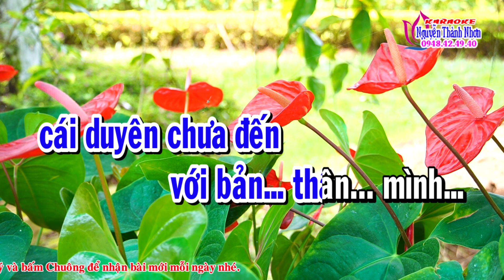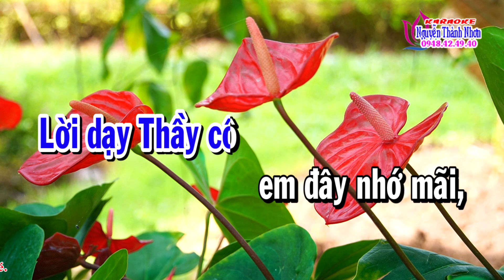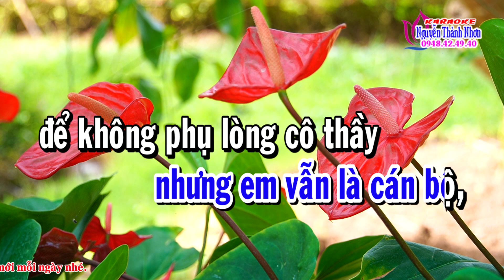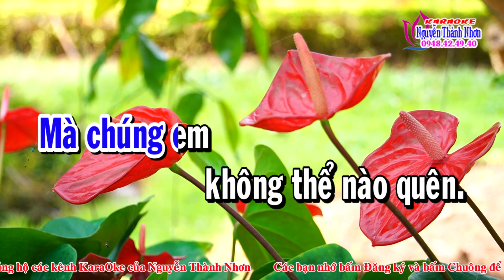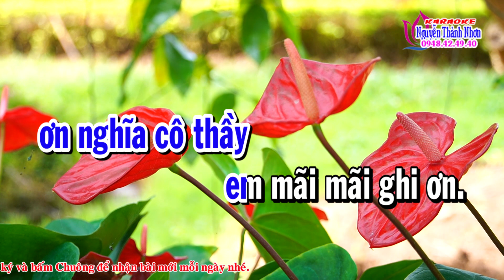Karaoke vọng cổ ƠN NGHĨA CÔ THẦY - DÂY KÉP [T/g Văn Phược]